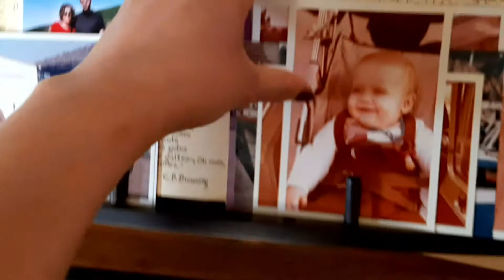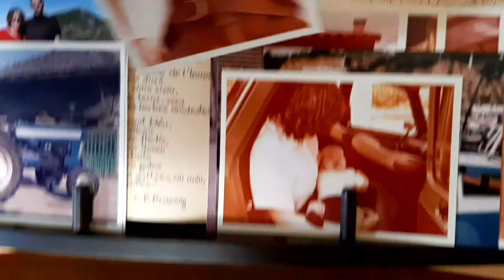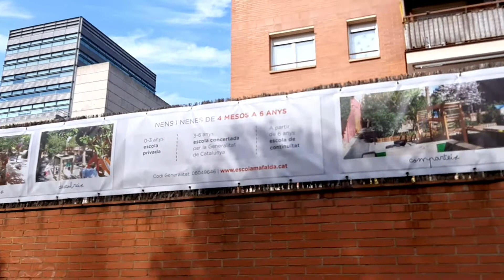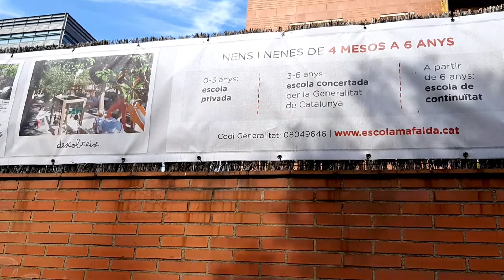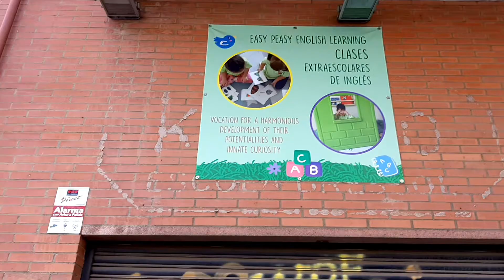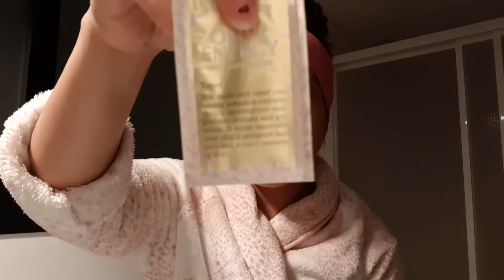NAKAKALUNGKOT PERO KAILANGAN+BACK TO WORK NA BA?| BEST SCHOOL PARA KAY GUIM *PANDEMIC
Hi I'm Laila a filipina residing in Barcelona, Spain and married to a wonderful and loving Spanish husband  and we have an adorable son.

Every family has it's own story and we welcome you to ours❤

I HOPE YOU ENJOY AND KEEP WATCHING😊
MY channel contents COOKING STYLE, LIFESTYLE AND TRAVEL.